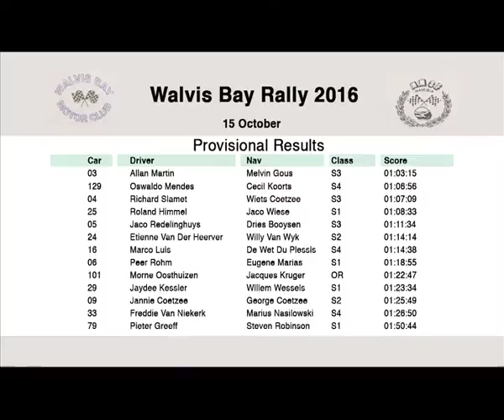Walvis Bay Rally a Resounding Success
---by Strauss Lunyangwe

The rally held at the coast this weekend was a resounding success despite a number of mishaps.